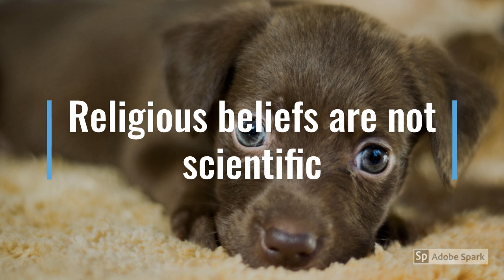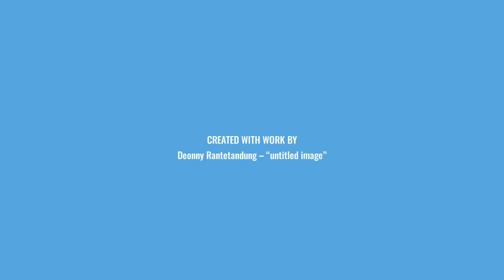Religion and Group Cohesion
I keep on the topic of the psychology of religion.